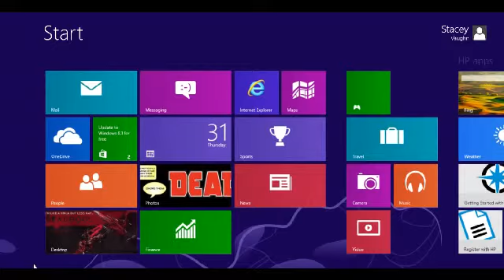My first animation